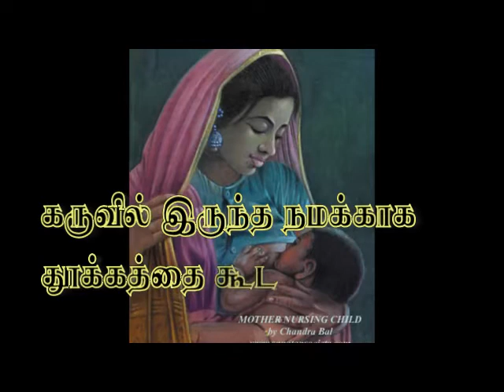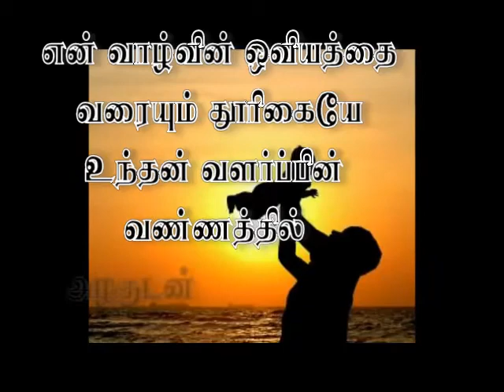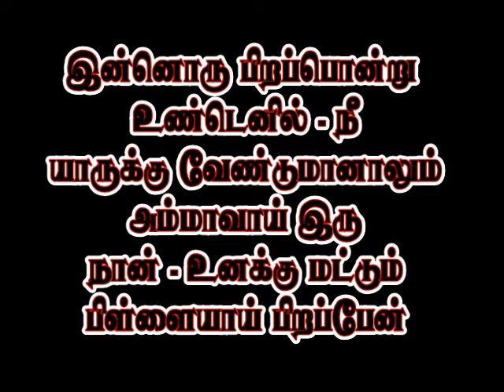அன்னையர் தினம்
House of Prayer Ministries Present's Mother Day VIDEO. Edited by : Benjamin Raj